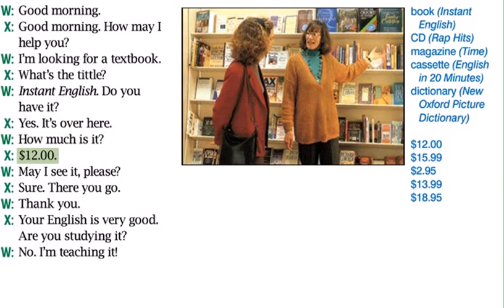New American Streamline || Departures || Unit 23_3